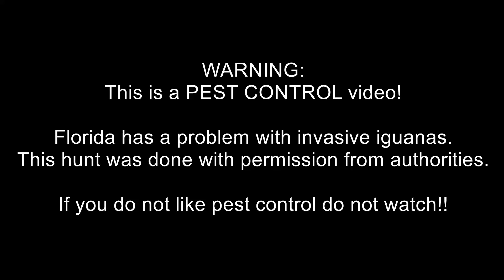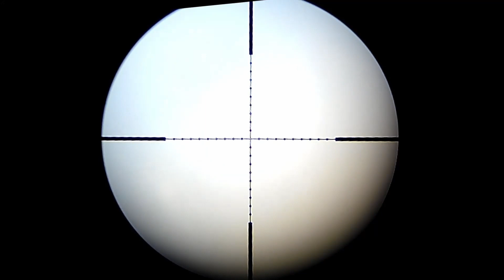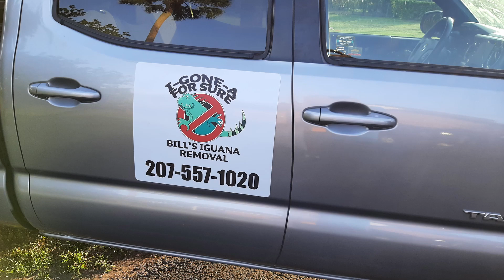Removing IGUANAS from Florida canals Day 1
Songs in the video are by UNSECRET "Running for your life" and "No Mercy".